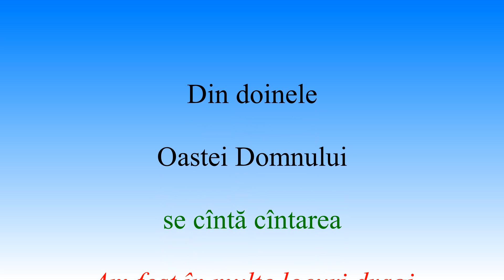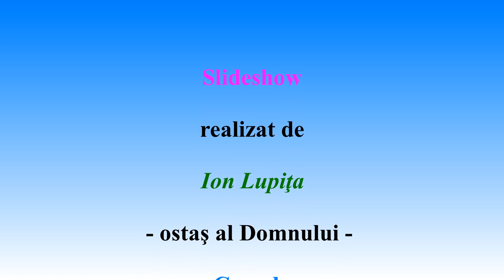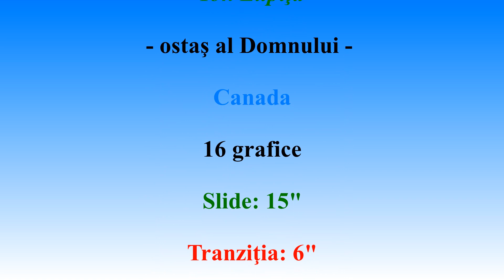Costel - Am fost în multe locuri dragi - mel Ionuț - 24-II-2024